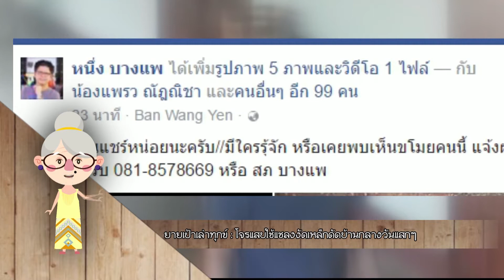ยายเป้าเล่าทุกข์ ตอน โจรแสบใช้แชรงงัดเหล็กดัดบ้านกลางวันแสกๆ | 9 มิถุนายน 2560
ลงโซเซียลมีเดียเพื่อล่าตัว งานนี้คนแห่แชร์จำนวนมาก ส่วนทรัพย์สินที่ถูกขโมยสร้อยคอทองคำหนัก 1 บาท 1 เส้น , แหวนทองคำหนัก1สลึง จำนวน 2 วง , เงินสดจำนวน 7,000 บาท , เงินเหรียญอีกจำนวน 2,000 บาท และพระหลวงพ่อรอดเลี่ยมทองอีก 1องค์ ซึ่งลักษณะคนร้ายเป็นชายอายุประมาณ 30 ปี ไว้ผมลองทรง ไว้เครา และมีลอยสักที่แขนสองข้าง หากใครพบเห็นชายลักษณะคล้ายคนในคลิปแจ้งเบาะแสได้ที่ หมายเลข 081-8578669 หรือ สภ.บางแพ จ.ราชบุรี